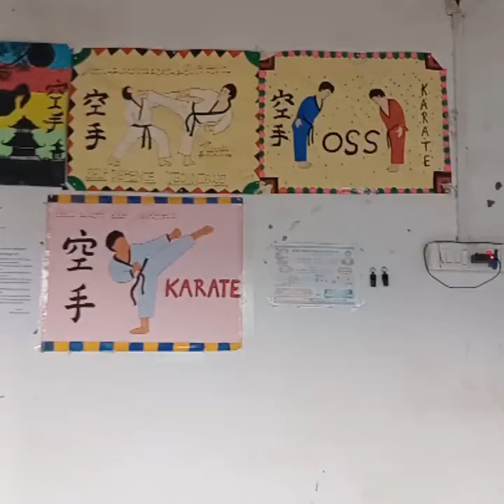व्यायाम वह चीज है जो शरीर को स्वस्थ रखने में मदत करता हैँ तथा शरीर में एक नई ऊर्जा का विकास होता है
व्यायाम वह गतिविधि है जो शरीर को स्वस्थ रखने के साथ व्यक्ति के समग्र स्वास्थ्य को भी बढाती है। यह कई अलग अलग कारणों के लिए किया जाता है, जिनमे शामिल हैं: मांसपेशियों को मजबूत बनाना, हृदय प्रणाली को सुदृढ़ बनाना, एथलेटिक कौशल बढाना, वजन घटाना या फिर सिर्फ आनंद के लिए।